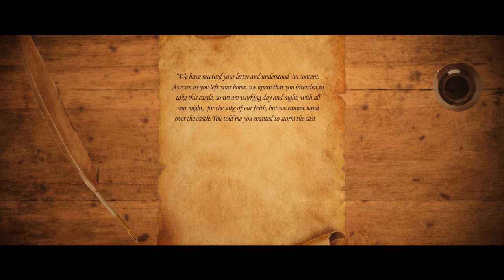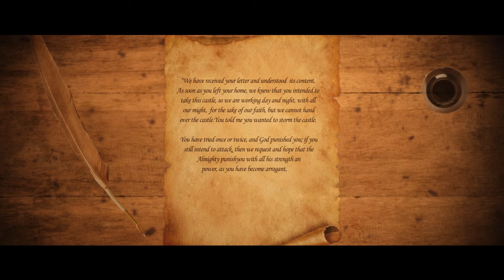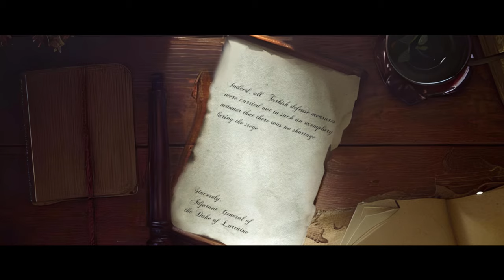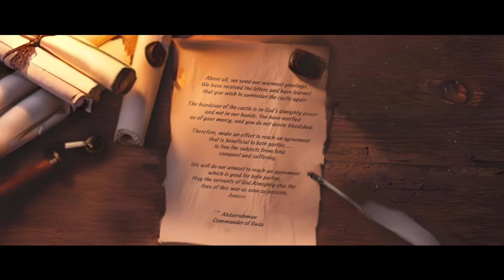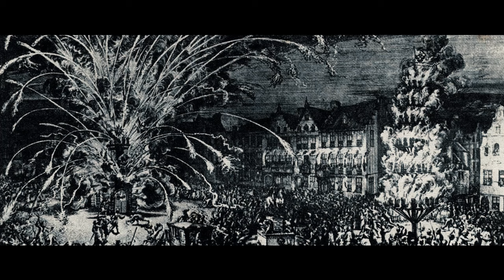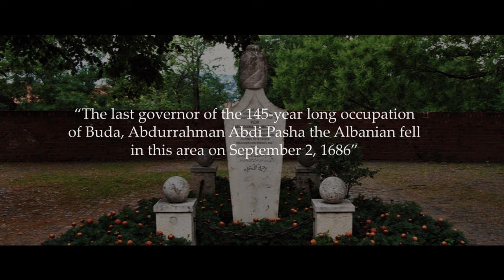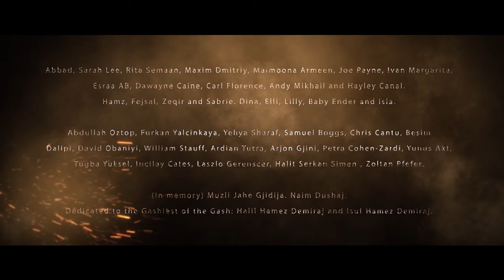Abdi Pasha The Albanian (Albanian Subtitles)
Episode 3: “The Heroic Enemy”

September 2, 1686, in the Buda Castle with a couple thousand Ottoman soldiers. The elderly commander, Abdi Pasha, refuses to surrender to the Holy League and vows to protect the castle and the local population. It’s an oath to guard them with his life, but Abdi was bred to honor his besa — even with his dying breath.